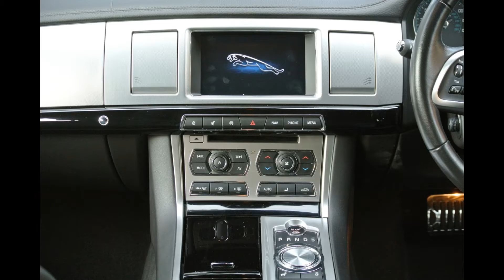Jaguar XF D R-Sport Black Sportbrake - FOR SALE at THE AUTO AGENCY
THE AUTO AGENCY are delighted to offer this fantastic Jaguar XF SPORTBRAKE finished in Kyanite Blue Pearlesent with contrasting Full Black Leather Interior.